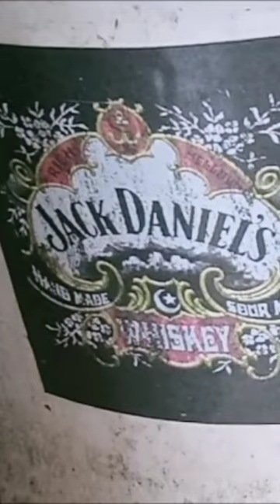A Barrel of Jack Daniels??? at Daru Restaurant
An old barrel of whiskey at Daru Restaurant